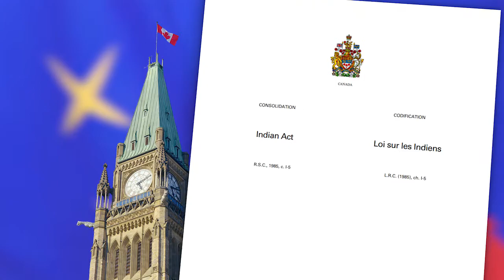Ininiwak trailer S01E01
Pimicikamak community programming.